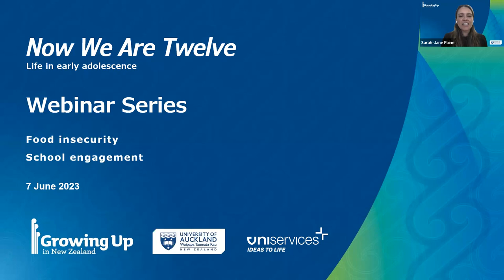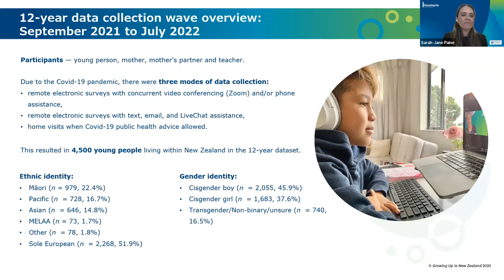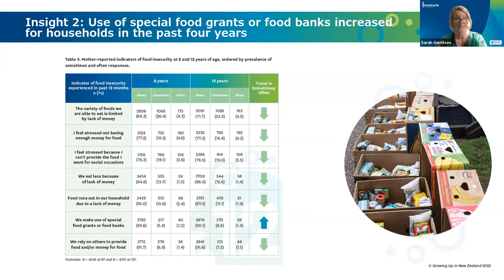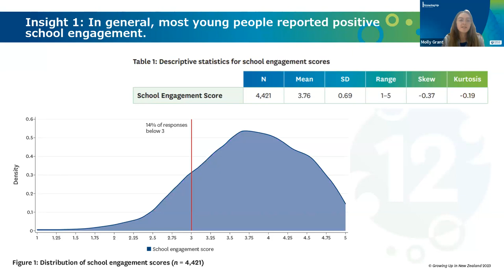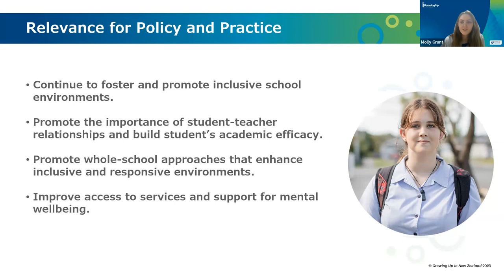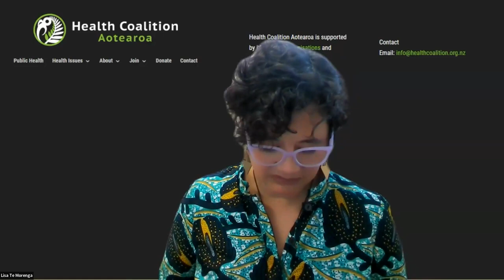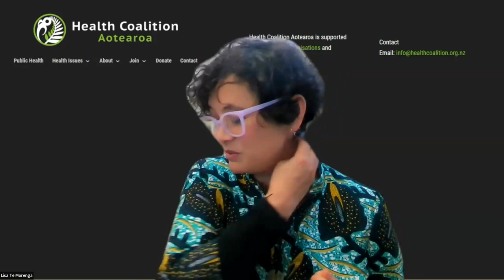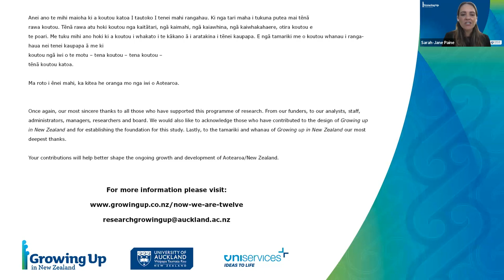Now We Are Twelve Food Insecurity and Housing & Homelessness webinar